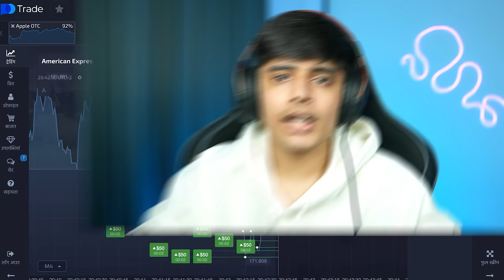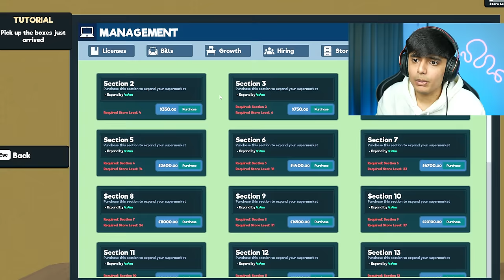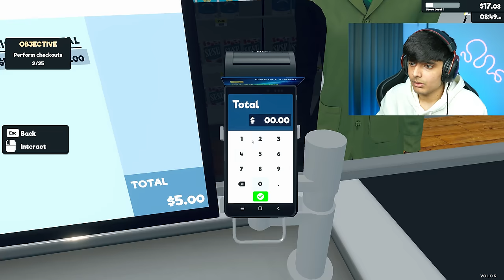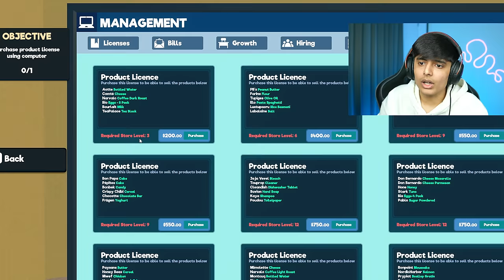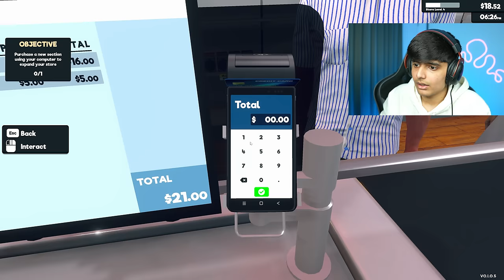I OPENED MY NEW SUPER MARKET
I OPENED MY NEW SUPERMARKET | SUPERMARKET SIMULATOR

Follow the link and start earning on Pocket Broker.